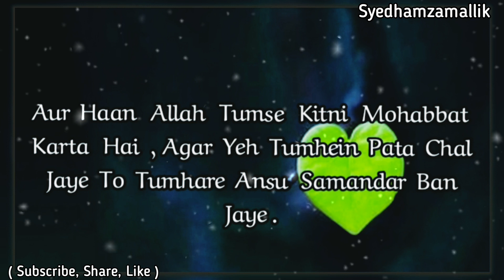Mohabbat || Sad Whatsapp Status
Assalamo Alykum

Search
Syed hamza mallik youtuber👇👇

,Nath.

JazakAllah

My Product Link :-Only U.S.A Availabel

cash on delivery My Product Only India

NOTE:- Aaplog Se Darkhawast Hai Agar Video Copy Kar Rahe Toh   ( Titel Main Syedhamzamallik, Aur Discription Main Channel Link ) Ohkk .

islamic,madad kar meri do jahano k malik whatsapp status,islam,shadi ki pehli raat aur islam,naats islamic,seerat e aala hazrat,islamic songs,islamic sexuality,madad kar meri do jahano ke malik lyrics,madad kar meri allah,islamic songs bangla,relationship and love in islam,islamic videos,noor e khuda my name is khan,islamic cartoon,madad kar meri allah qawali,hai ali sher e khuda
whatsapp,whatsapp status,whatsapp status video,madad kar meri do jahano k malik whatsapp status,whatsapp video,how to hack whatsapp,how to hack your gf/friend's whatsapp,hack your friends whatsapp,heart broken whatsapp status,whatsapp hack hone par kya kare?,dhadkan movie whatsapp status,status of whatsapp,read deleted whatsapp messages,some whatsapp status,madad kar meri do naat